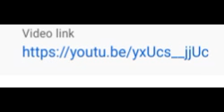This YouTube URL Looks Strange